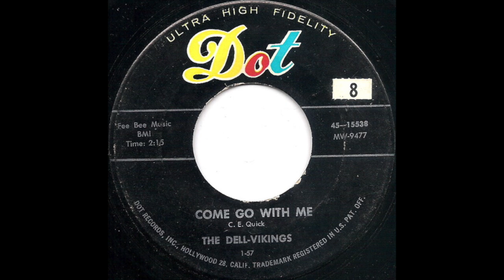THE DELL-VIKINGS "COME GO WITH ME" 1957 (FULL BALANCED STEREO REMIX WITH STEREO VOCALS)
A CLASSICAL "DOO-WOP" SONG! SHOT TO. NO. 4 USA (and 31 weeks in the charts!!).
Later some remakes by  Bobby Vee (1962)  /  Dion  (1963, no. 48 USA)   /
The Beach Boys  (no. 18 USA, 1981).